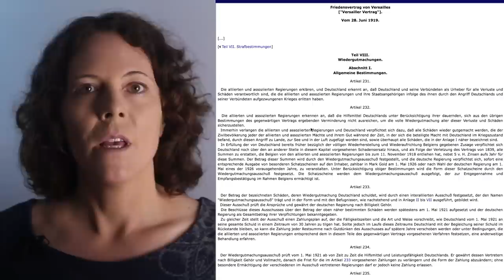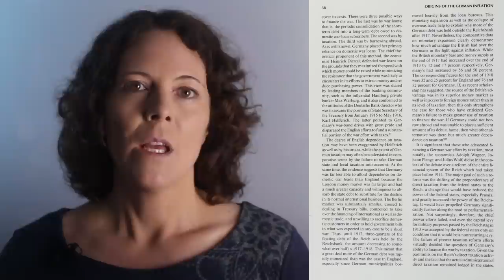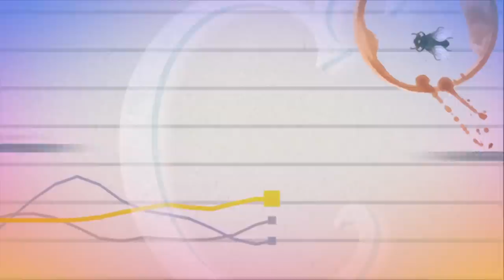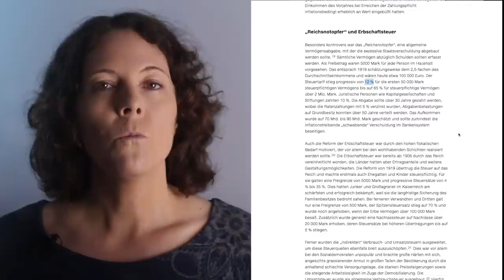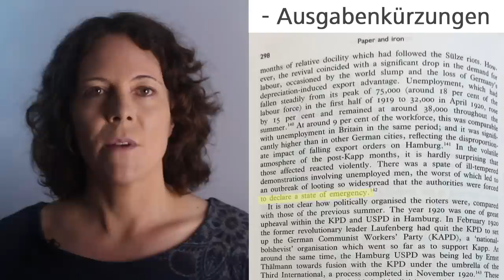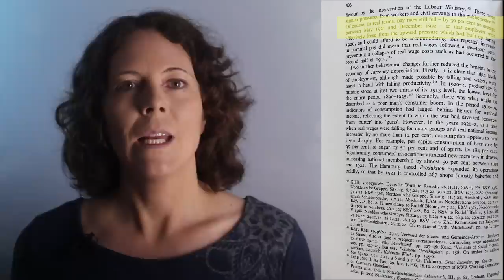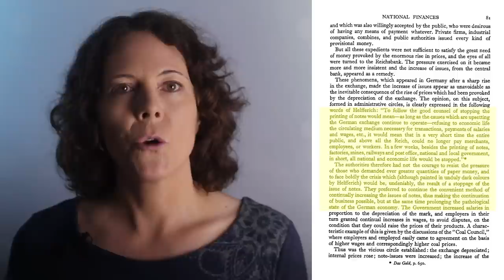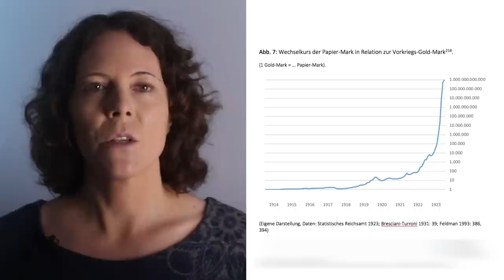1923 Hyperinflation: Sie druckten ALLES weg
Die Hyperinflation 1923 war eines der schlimmsten Ereignisse des 20. Jahrhunderts. Nach dem ersten Weltkrieg gab es nicht nur Kriegsabgaben wie eine Vermögen- und Erbschaftssteuer sowie ein sog. Reichsnotopfer, sondern die Bankeinlagen, Kriegsanleihen und Lebensversicherungen wurden durch die Inflation zerstört. Wessen Vermögen durch die Inflation gestiegen war, der musste später eine anteilige Abgabe zum Wert des Vorkriegsgoldes bezahlen.

Mit der Hyperinflation gab es einen Aktienboom der aber die Inflationsverluste nicht kompensierte. Da die Bürger aus dem Geld in Sachen flüchteten, gab es sogar kurzfristig einen Wirtschaftsboom, der langfristig jedoch in starke Arbeitslosigkeit, Armut, Hunger und einer erhöhten Suizidrate endete, während andere sich in den "goldenen 20ern" mit Champagner und Festen vergnügten.

Die Videos sind zu 100% unabhängig und sollen es auch bleiben. Das Ziel ist eine selbstbestimmte, informierte Gesellschaft.

(Bei der Anmeldung und Einzahlung bekommt man eine Aktie von z.B. Apple oder Tesla  geschenkt)
Ansonsten habe ich noch ein Depot bei Captrader.

BUCHEMPFEHLUNGEN:
Dimitri Speck - Geheime Goldpolitik
Reiner Sahm - Zum Teufel mit der Steuer
Steven Pinkner - Gewalt, eine neue Geschichte der Menschheit
Steven Pinkner - Aufklärung jetzt
Fritz Vahrenholt, Sebastian Lüning - Unerwünschte Wahrheiten
Björn Lomborg - Apocalypse Now!
Björn Lomborg - Klima Panik
Udo Ulfkotte - Gekaufte Journalisten
Udo Ulfkotte - Volkspädagogen
Wem gehört die Welt - Hans-Jürgen Jakobs
Silberkomplott - Reinhard Deutsch

MEIN EQUIPMENT:
Canon Eos 5D Mark IV
Canon EOS EF-Objektiv 85mm (für die 5D Mark IV)
Canon EOS 2000D + 50mm Objektiv
Neewer 100w LED + Softbox faltbar
iMac 2021